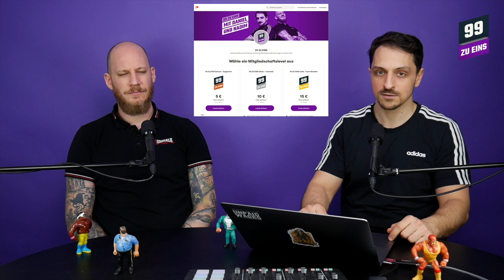Georg K. Glaser - 99 ZU EINS - Kulturgedöns Ep. 195